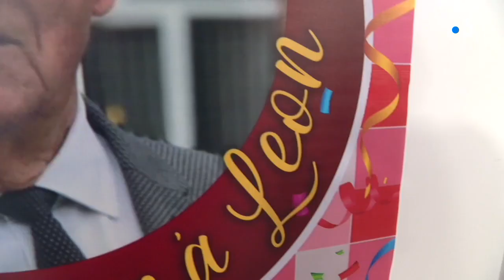Le saucisson à Leon